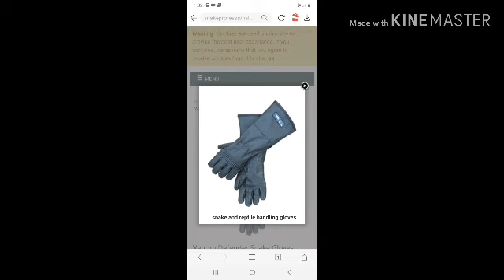साप काठ नही सकता यसा नाही हे